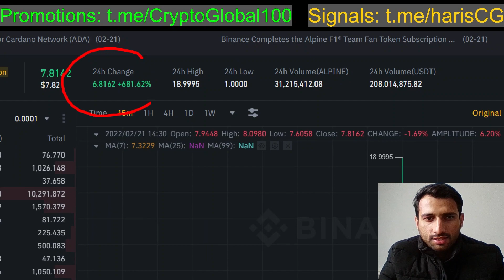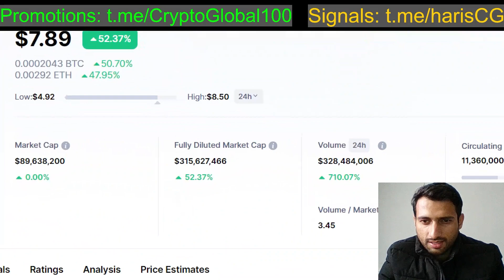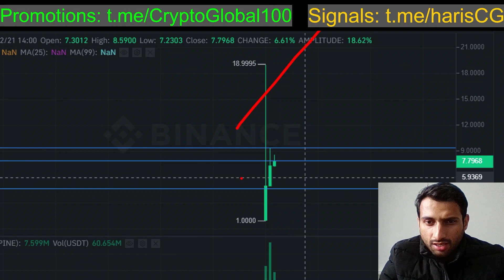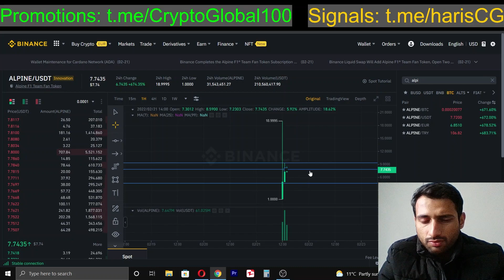Alpine F1 Fan Token Price Prediction - Alpine Token LISTED on BINANCE 🔥 700% MASSIVE PUMP🔥